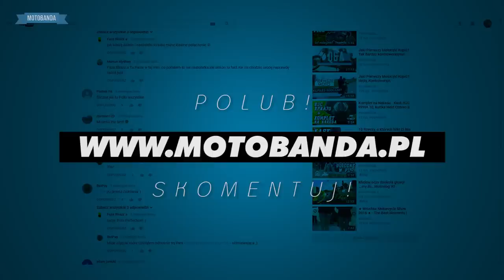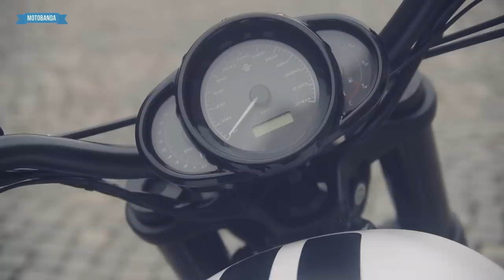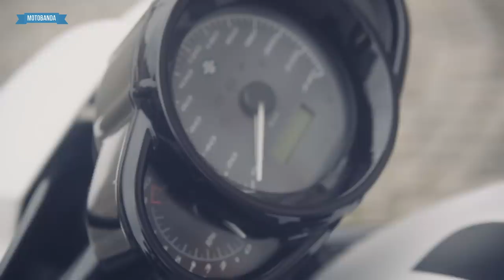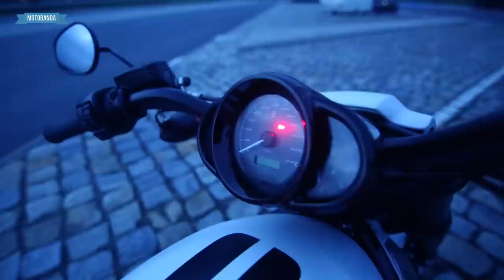Najszybsze V2 Zrobione przez Porsche do Motocykla? Harley-Davidson V-Rod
Uprzedzając pytania:

ta genialna nuta to...
(czytaj opis)

Ta genialna nuta to Zuri feat. Laladee - "Illusions", ale zapewne mało który z naszych widzów zdaje sobie sprawę, że od wielu lat motocyklem numer 1 na liście Daniela "RZECZY KTÓRE MUSZĘ MIEĆ" nie był ani Fireblade, ani Yamaha R1, ani Hayabusa...

Motocyklem numer 1 był V-Rod.
Harley-Davidson V-Rod, najlepiej w wersji Muscle.
Czemu?

Zuri feat. Laladee - "Illusions"
Topher Mohr and Alex Elena  - "A Walk Into Space"
Minus - "Neptun Heading for Something"
Shad Skratch Bastid - "Outta My Head"

V-Rod to być może motocykl w złym guście, zbyt szpanerski i mający w sobie za mało z "Harleya". Ale czai się w nim prawdziwa moc - warto się z nią zapoznać bliżej.

W tym roku żegnamy się z V-Rodem. Motocykl zostaje wycofany z produkcji, ale nim udzieli się nam żałobny ton i sarkanie na normy emisji spalin, spójrzmy co dostajemy w zamian. Nowa generacja Harley-Davidsona zapowiada się wybornie. Taką wymianę pokoleniową lubimy!